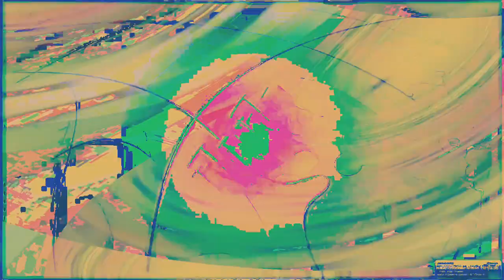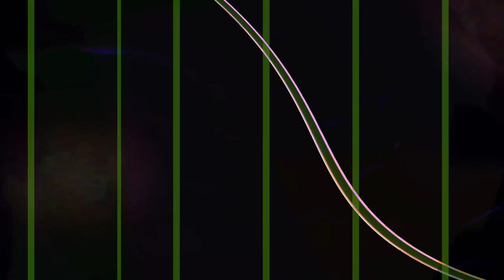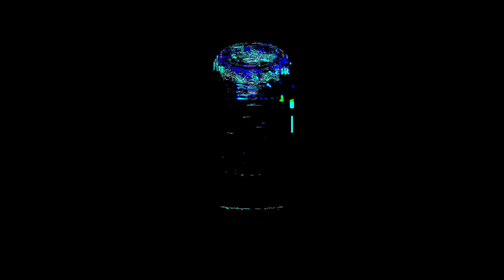[EPILEPSY WARNING] Movie 24 01 30 03h24m03s